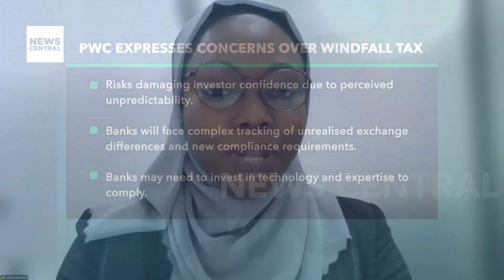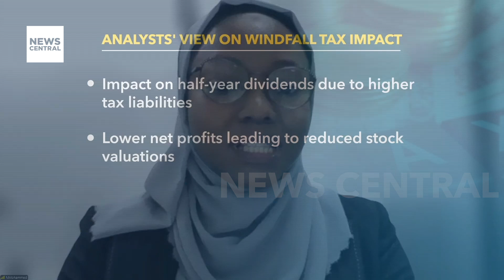70% Windfall Tax Sends Banking Stocks Tumbling: Expert Insights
The recent imposition of a 70% windfall tax on forex gains has caused a dramatic decline in banking stocks, leaving investors worried about reduced dividends, lower valuations, and potential liquidity issues. In this video, we examine the immediate impact of the tax on major banks and the broader financial market. Joining us is Nabila Mohammed, Banking Sector Analyst at Chapel Hill Denham, who provides expert analysis on the tax's effects, including concerns about capital raising and the implications for bank valuations. We also discuss the reactions from investors and shareholders, as well as the challenges faced by companies with significant foreign currency exposure. Watch now to understand how this tax could reshape the banking landscape.